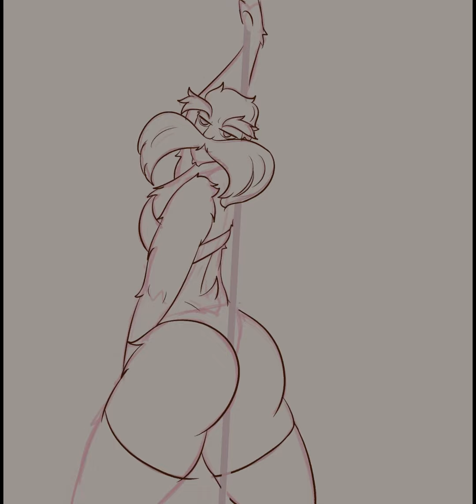Strip for the trees // Speedpaint Commission //